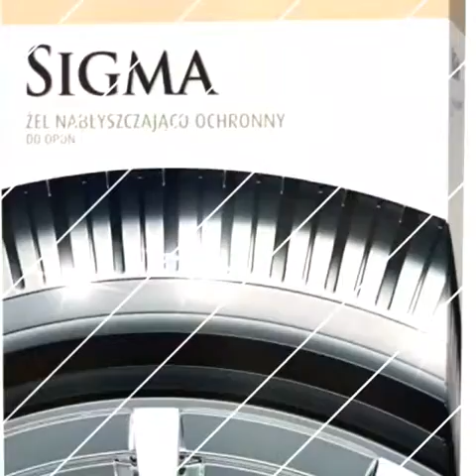Keep Your Car Always New